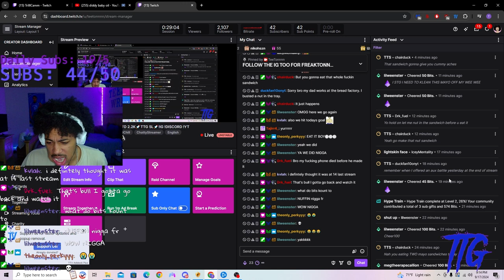My Chat Made Me EAT A Mayonnaise SANDWICH...